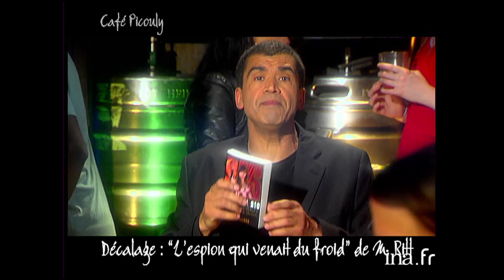G. De Villiers "L'espionnage n'a pas changé depuis la guerre froide" | Café Picouly | Archive INA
DECALAGE :   Interview enregistrée  de l'écrivain Gérard De VILLIERS au sujet de son livre intitulé "Polonium 210", publié aux éditions Poche. Il parle également du film du réalisateur Martin RITT intitulé  "L'espion qui venait du froid". Son interview est illustrée par des extraits du film de Martin RITT intitulé "L'espion qui venait du froid"

Magazine de 52' proposé par Catherine Barma, Thierry Ardisson et Laurence Tricoche, animé par Daniel Picouly, écrit par Stéphane Zagdanski, réalisé par Nicolas Ferraro et coproduit par France 5 / Tout sur l'Ecran.

 Animé par Daniel Picouly et enregistré au Café Charbon, à Paris, ' Café Picouly ', le magazine qui donne une vision décalée et décontractée, spontanée et sérieuse, sincère et surprenante de la culture. L'émission propose de recevoir, des artistes en tous genres (cinéma, théâtre, musique...), à travers
 des séquences originales qui lui confèrent sa particularité. Elle se veut désormais un vrai rendez-vous pluriculturel hebdomadaire.